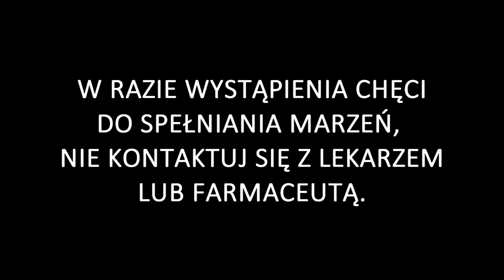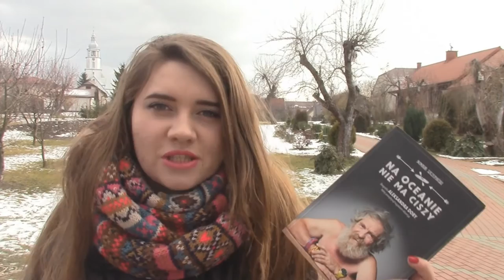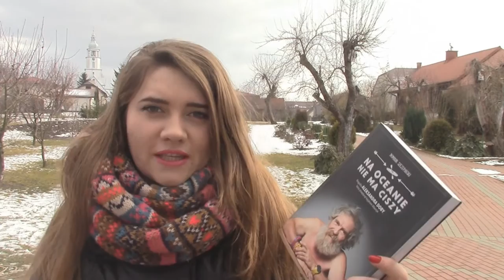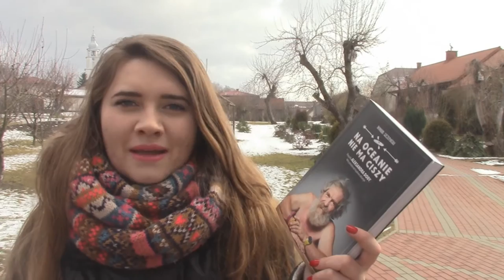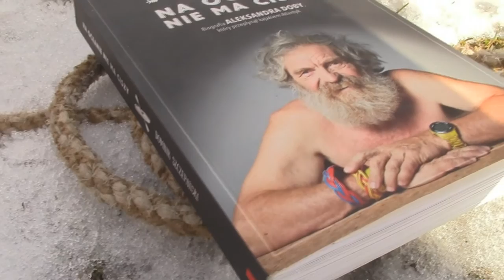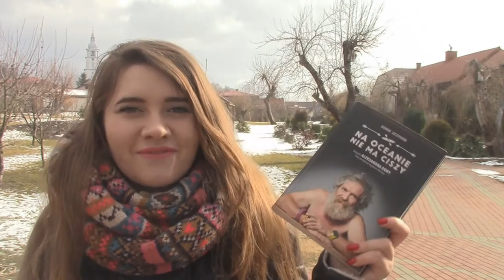RECENZJA: "Na oceanie nie ma ciszy" (Dominik Szczepański)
Biografia ALEKSANDRA DOBY, który przepłynął kajakiem Atlantyk.
Moim zdaniem to niesamowicie inspirująca książka! POLECAM!